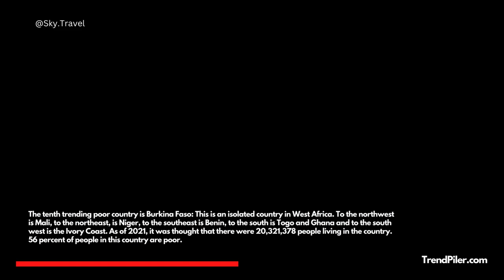10 Top trending World' Poorest Countries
TrendPiler Brings You 10 Top trending World' Poorest Countries.
First poor country  is Niger: This is a country in West Africa. Its official name is the Republic of the Niger. It is a single state that borders Libya in the northeast, Chad in the east, Nigeria in the south, Benin and Burkina Faso in the southwest, Mali in the west, and Algeria in the northwest.92% of people live in poverty right now.
Vc : @Sky.Travel
The second poor country is Ethiopia: This is a rough landlocked country in the Horn of Africa that is split by the Great Rift Valley. It's a place where archaeologists have found things that date back more than 3 million years. Lalibela, with its rock-cut Christian churches from the 12th to 13th centuries is one of the country's most important places. There are obelisks, tombs, castles and the Our Lady Mary of Zion church in the ruins of an old city called Aksum.In this country, 90% of people are poor.
Another trending poor country is Mali: Mali, which is also called the Republic of Mali, is a country in West Africa that has no coastline. Mali is the eighth biggest country in Africa. It covers more than 1,241,238 square kilometres. Mali is home to 21,9 million people. In 2017, it was thought that 67% of its people were under 25 years old.The poverty rate in this country is 87%.
The fourth poor country is Central African Republic: The Central African Republic is a country in Central Africa that can only be reached by land. It shares borders with Chad to the north, Sudan to the northeast, South Sudan to the southeast, the Democratic Republic of the Congo to the south, the Republic of the Congo to the southwest, and Cameroon to the west.86% of people are living in poverty right now.
Vc: @Sky.Travel
Another top Poor country is Burundi: This is a country in central-east Africa that is south of the Equator. The country, which is landlocked and was once a kingdom, is one of the few in Africa whose lines were not set by colonial powers.Most of the soil comes from forests and a thin layer of compost covers the lateritic subsoils. Alluvium is what makes the best soils, but they are mostly found in the lower parts of bigger river valleys.The poverty rate in Burundi is 84%
https: @Sky.Travel
Sixth trending poor country is Liberia: The country lies in West Africa. It shares borders with the countries of Sierra Leone, Guinea, and Côte d'Ivoire. The Liberia National Museum is in the capital city of Monrovia, which is on the Atlantic coast. It has displays about the culture and history of the country. Beaches like Silver and CeCe, which are near Monrovia, are lined with palm trees. Along the coast, beach towns like Buchanan's port and Robertsport, which is known for its strong surf, can be found. 83% of the people who live here are poor.
Vc: @Sky.Travel

Another trending poor country is Guinea: This is a country in West Africa. The Atlantic Ocean is on the west side of the country. In the southeast, there is a nature reserve called Mount Nimba Strict. The reserve protects a forest-covered mountain range full of local plants and animals, such as chimpanzees and the viviparous toad. On the coast, the main city of Conakry has the modern Grand Mosque and the National Museum, which has artefacts from around the country.82% of the people in this country are poor.
Vc : @Sky.Travel
The Eighth poor country  is Somalia: This is a country in the Horn of Africa. Its official name is the Federal Republic of Somalia. Ethiopia is on its west, Djibouti is on its northwest, the Gulf of Aden is on its north, the Indian Ocean is on its east, and Kenya is on its southwest. Somalia has the continent's longest shore.81% of people in this country are poor.
Vc: @CityTravelReviews
 Ninth top poor country  is Sierra Leone: This is a country on the Atlantic Ocean in West Africa. The Freetown Peninsula is known for its white sand beaches. The Cotton Tree and King's Yard Gate in the capital city, Freetown, are reminders of the country's past with the slave trade. In the 18th and 19th centuries, both were known as safe havens for freed slaves. During the slave trade, Bunce Island was a major place where people left.Here, 81% of the people are poor.
Vc: @CityTravelReviews
The tenth trending poor country is Burkina Faso : This is an isolated country in West Africa. To the northwest is Mali, to the northeast is Niger, to the southeast is Benin, to the south is Togo and Ghana, and to the southwest is the Ivory Coast. As of 2021, it was thought that there were 20,321,378 people living in the country.56% of people in this country are poor.